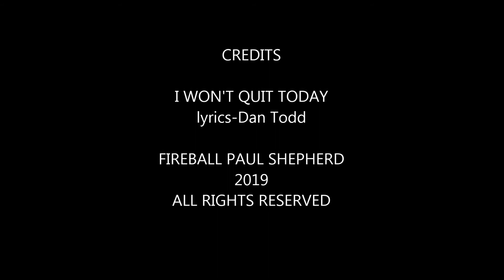I won't quit today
lyrics Dan Todd